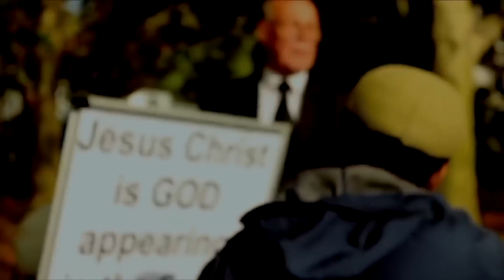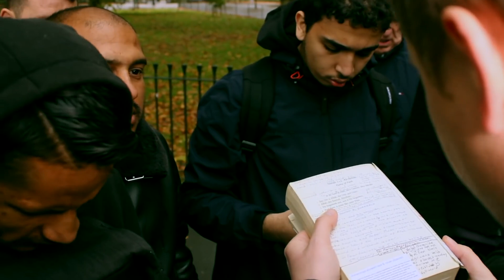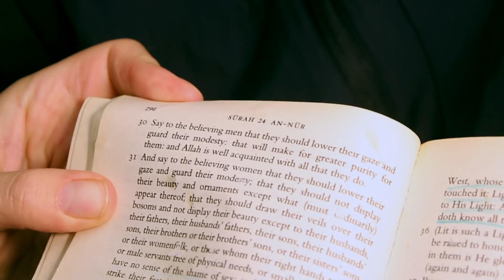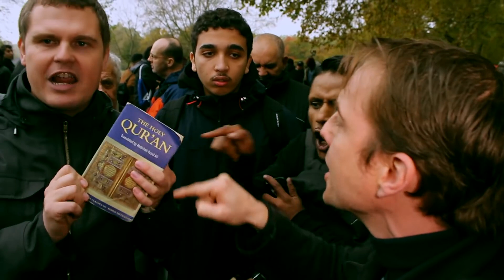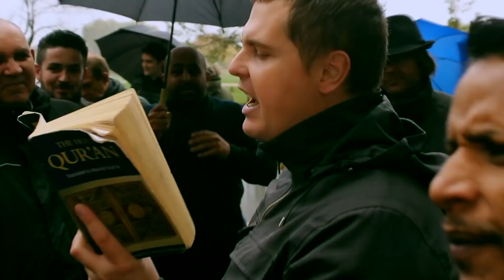Parallels between the Ottoman and ISIS, slavery, Christian Moslem debate | Speakers Corner [2018]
Bob debates an army of hecklers on the topic of ISIS, Sharia and Slavery. He dismantles Islam from the immorality of the religion's teachings. Debate gets HEATED.

Shot & Edited: Soco Films
Post: Soco Studio